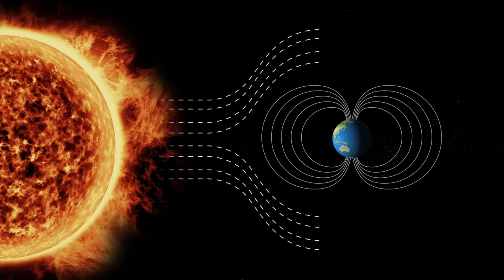Space Weather News Update: Solar Storms Brewing! Latest Solar Activity Forecast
Welcome back to Space Weather News, your daily source for all things space weather-related.

Over the last 24 hours, the Sun has been relatively calm, but there have been some interesting events. The Sun produced a C3.5 solar flare from Region 3435. It wasn't Earth-directed. Regions 3425, 3433, 3435, 3436, and 3437 showed some growth. Region 3429 seems to be weakening. A filament eruption occurred in the southwest quadrant, but it won't affect Earth.

Now, let's take a look at the solar forecast. We can expect low solar activity with a slight chance of M-class flares (Minor to Moderate) from September 18th to the 20th. Moving on to particle activity, the greater than 2 MeV electron flux has been normal to moderate, with a slight increase in the greater than 10 MeV proton flux around 4:30 AM Coordinated Universal Time. The greater than 2 MeV electron flux will remain at moderate levels until September 20th, with a slight chance of a greater than 10 MeV proton event (Minor) on September 18th and 19th.

Solar wind parameters were influenced by a CME on September 14th. The total magnetic field increased from 5 nT to 10 nT, with a prolonged period of southward Bz between 11:26 PM and 6:15 AM Coordinated Universal Time. Solar wind speed decreased from around 460 kilometers per second to about 422 kilometers per second, and the Phi angle remained mostly negative. Solar wind conditions will stay slightly enhanced on September 18th as CME effects diminish. A further enhancement is expected on September 19th due to the filament eruption on September 16th, with effects continuing until September 20th.

As for the geomagnetic field, it has experienced periods of calm to minor storm levels (G1 - Minor) due to continued CME influence. In the days ahead, expect a relatively calm to mildly unsettled geomagnetic field. Brief active periods are possible on September 18th. Storm conditions ranging from G1 to G2 (Minor to Moderate) may occur on September 19th due to a CME from September 16th. Conditions should return to normal on September 20th as solar wind conditions stabilize.

We want to express our heartfelt gratitude to all of you for joining us on this cosmic adventure through space weather news! If you want to further show your support and become an integral part of our journey, click on the "Join" button. By joining our YouTube channel, you'll have the opportunity to deepen your connection with us and help us continue delivering captivating updates and insightful analyses about our dynamic universe.